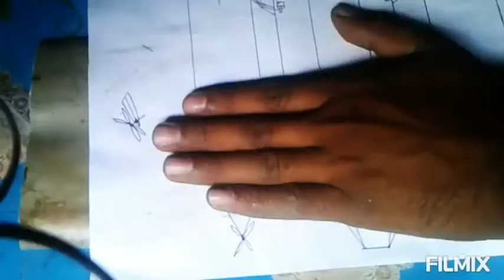How to make a mobile stand homemade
How to make a mobile stand

mobile homemade phone stand
# easy for mobile stand mobile